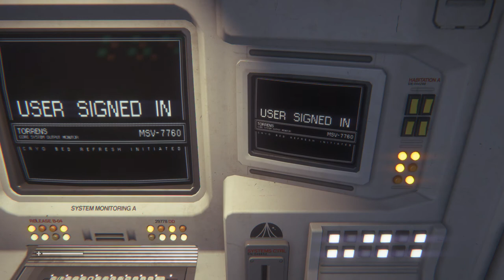Alien Isolation 2020 12 28 16 41 54